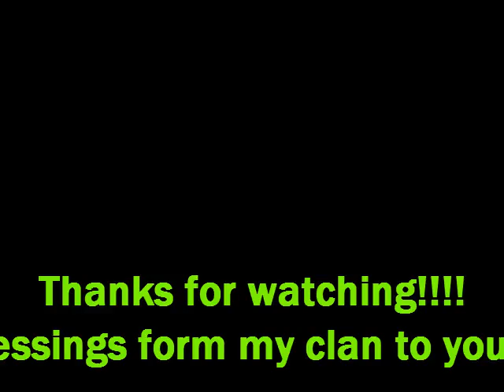movies crazymommakelly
Just some the of crafts I do and a little bit about me...